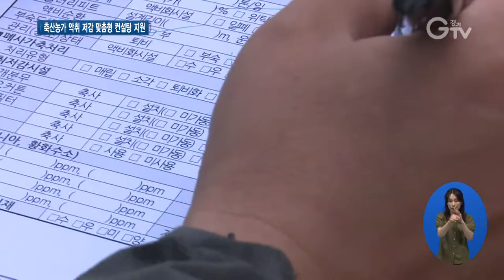도, 축산 악취 저감 위해 맞춤형 컨설팅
매년 날이 따뜻해지면 축산농가에선 심해지는 악취때문에 걱정이 큰데요.

경기도가 악취 저감을 위해 나섰습니다.

리포트 함께 보시죠.

축산농가와 축분비료공장 주인들은 봄철부터 고민이 많아집니다.

[인터뷰]
최수만/ 축분비료공장 캄푸스 대표
“악취 문제 때문에 민원이 많이 발생해서 이런 것들이 문제였습니다.”

바로 악취 민원 때문입니다.

실제로 현재 경기지역은 가속화되는 도시개발과 귀농·귀촌 인구 증가로 축산에 대한 주민 불편 민원이 계속 증가하는 추세입니다.

경기도는 이러한 축산 농가의 고민을 해결하고자 전국 광역 지자체 최초로 올해부터 축산농가를 대상으로 악취 저감을 위한 전문 컨설팅을 지원하는 사업을 펼칩니다.

이번 사업은 축산농가 악취 저감에 대한 보다 전문적이고 세부적인 접근으로 근본적인 문제를 해결하는 데 초점을 맞춰 진행됩니다.

도는 최근 1차 컨설팅을 진행해 실태파악 및 전문 컨설턴트 진단을 시행했습니다.

[인터뷰]
천현식/ 한국축산경제연구원 기획연구부장
“경기도 내 축산악취민원으로 축산농가에서 많은 어려움을 겪고 있습니다. 그래서 경기도에서 축산 악취 저감 컨설팅 지원사업을 하고 있는데요. 저희 컨설턴트가 철저한 컨설팅을 실시해서 앞으로 경기도 내 축산농가의 악취 민원 해결 그리고 지역주민, 지역 환경, 쾌적한 환경을 만들기 위해 많은 도움이 됐으면 좋겠습니다.”

진단 결과에 따라 해당 농가 및 비료 공장에 악취 개선 실천방법과 시설개선 방안을 맞춤형으로 지도할 계획입니다.

[인터뷰]
최수만/ 축분비료공장 대표
“서로가 문제점을 같이 의논했는데 우리의 문제점도 반영되고 같이 하는 동종의 업종들도 이런 것들을 통해 도움이 됐으면 좋겠죠.”

[인터뷰]
서언기/ 무림농장 대표
“컨설팅을 받으면서 악취에 대한 모든 것이 많이 호전됐으면 하는 바람이 있습니다.”

이후 이행사항을 점검해 악취 저감 변화를 분석하고 후속 지원하는 등 축산 악취 해소에 총력을 기울일 계획입니다.

[인터뷰]
김영수/ 경기도 축산정책과장
“이번 컨설팅을 통해서 우리 축산농가와 지역주민들이 서로 상생하고 이해하는 그런 컨설팅이 되도록 저희가 노력하겠습니다.”